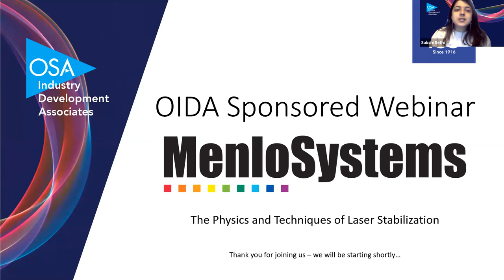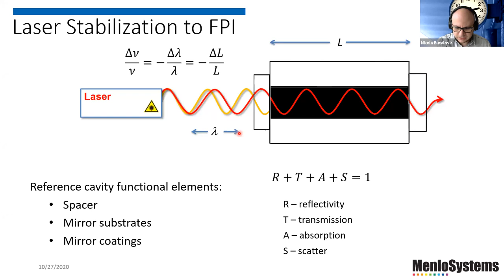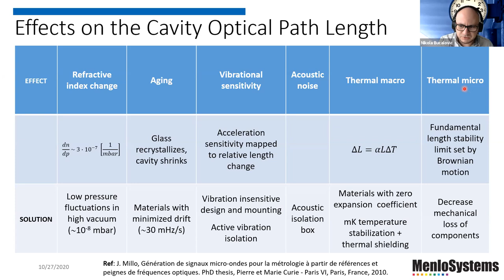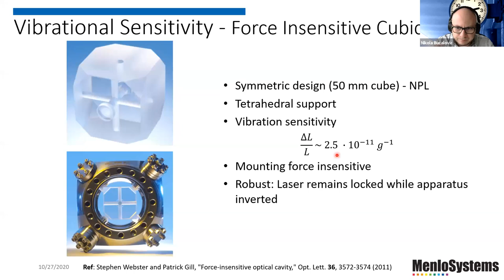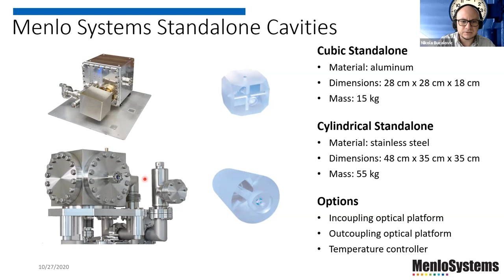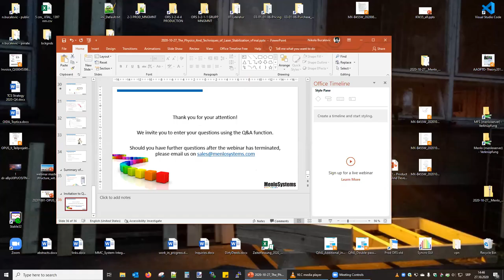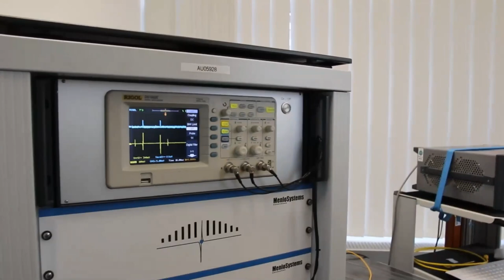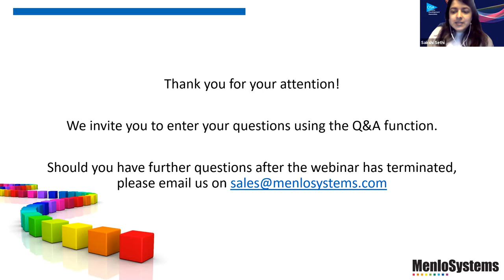The Physics and Techniques of Laser Stabilization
A rigid Fabry-Perot etalon is the core of an ultrastable laser system. In the second part of our webinar miniseries on high precision metrology we will review in detail the physical characteristics of such an optical reference cavity:

 -  Cylindrical and cubic cavity spacer geometry, demands on the temperature stabilization, vacuum levels, and vibration isolation, design of the highly reflective resonator mirrors, and more
 -  Technical solutions enabling a high level of system integration and ensuring the high-end performance of the final product
 -  System customization for a variety of applications
 -  System demonstration: detecting a heterodyne beat between two ultrastable lasers, measuring and discussing the levels of stability and phase noise that are routinely achieved